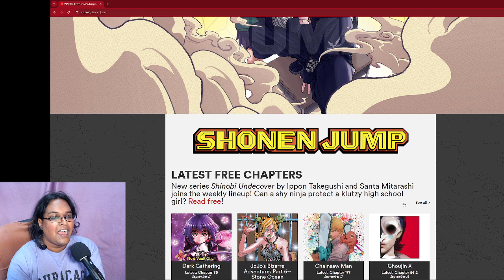WSJ 09/15/24 | Live Reaction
This boy better wear that ninja outfit again istg this can't just be Kill Blue with way less sauce.

Pre-recorded series:
00:00 - Intro/Cover Talk
04:22 - Akane-banashi, Ch. 126
26:53 - The Elusive Samurai, Ch. 172
38:56 - Sakamoto Days, Ch. 182
- RuriDragon [off]
44:42 - Astro Royale, Ch. 21
52:14 - Yokai Buster Murakami, Ch. 13
01:04:37 - Shinobi Undercover, Ch. 1
01:25:47 - Ichi the Witch, Ch. 2
01:43:12 - One Piece, Ch. 1126
02:01:54 - Undead Unluck, Ch. 222
02:12:32 - Me & Roboco, Ch. 201
02:20:10 - Author Comments

Final Rankings:

 - Ichi the Witch, Ch. 2
 - The Elusive Samurai, Ch. 172?
 - Akane-banashi, Ch. 126
 - One Piece, Ch. 1126
 - Yokai Buster Murakami, Ch. 13
 - Undead Unluck, Ch. 222
 - Me & Roboco, Ch. 201
 - Shinobi Undercover, Ch. 1
 - Sakamoto Days, Ch. 182
 - Astro Royale, Ch. 21
 - Author Comments